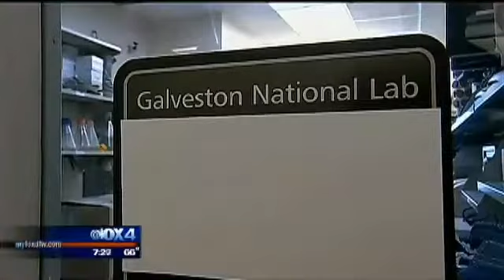Republicans hope to take control of Senate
Republicans hope to take control of the United States Senate and the experts give them a 70 percent chance of doing just that. SMU political science professor Cal Jillson explains why.